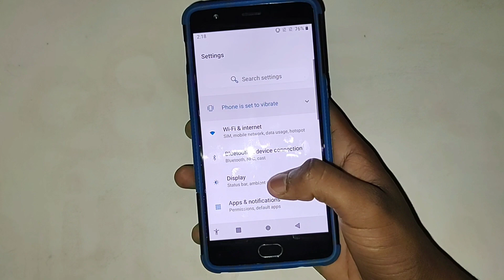OnePlus 3 mein screen timeout change kaise kare, screen timeout settings OnePlus 3